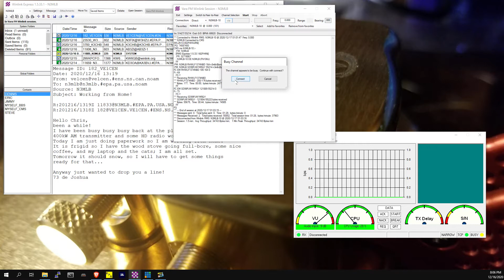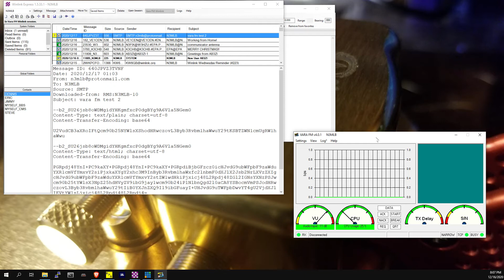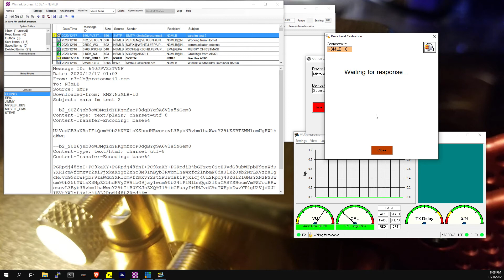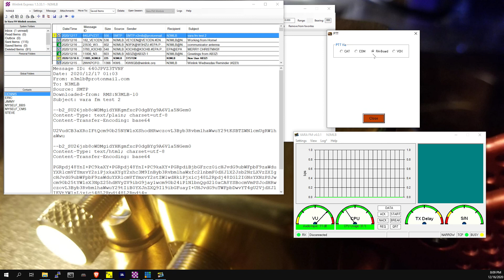VARA FM with a FT3D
Building a DRA30 and interface cable for a Yeasu FT3D for packet and VARA FM